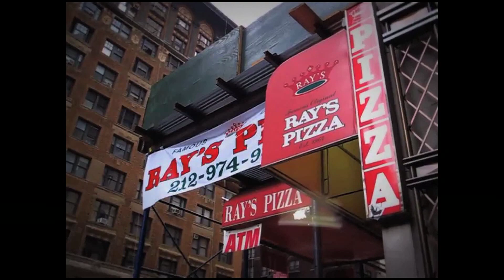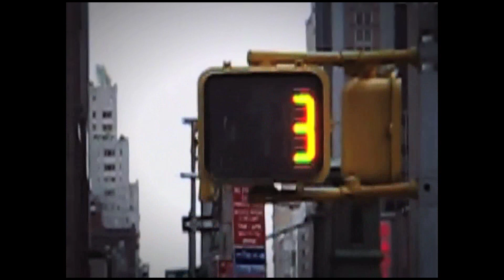RE: Empire State of Running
Run like nobody in New York is watching.

Polainas Run Dare New York City 2012